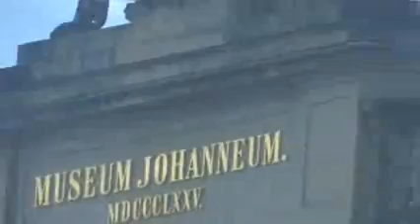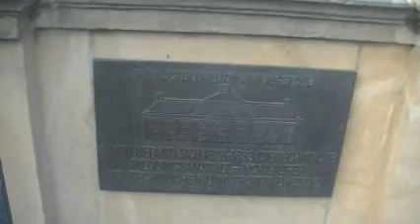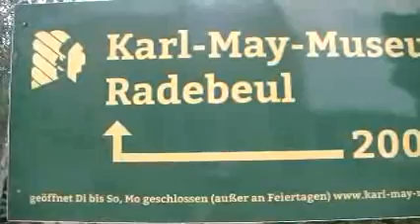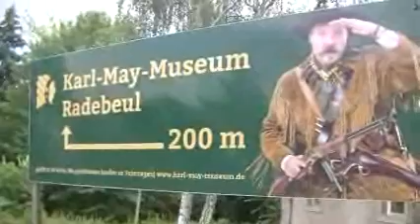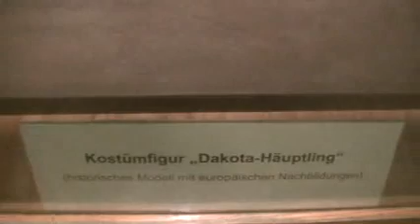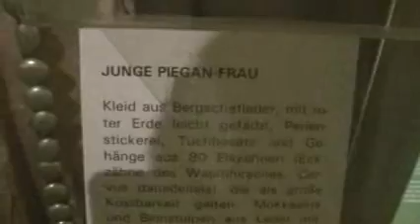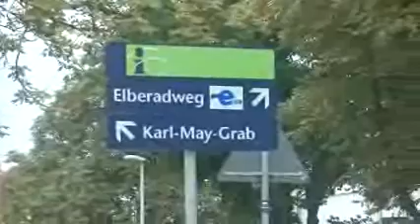EIN BESUCH IN DRESDEN UND IM KARL MAY MUSEUM RADEBEUL 2018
Im Jahr 2018 habe ich die Stadt Dresden besucht und war natürlich auch dort auf den Spuren von Karl May im Karl May Museum Radebeul und an seinem Grab unterwegs.